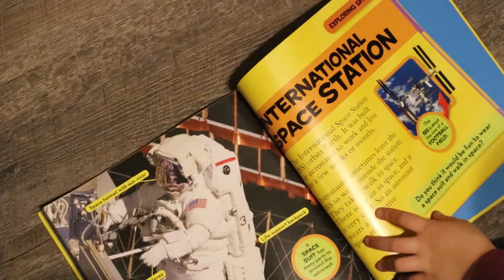Baby's First Road Trip | On Our Way To Montana | Fulltime RV Family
Our first trip with Teddy! We decided to head out for a short trip to see Glacier NP in Montana.

We’re a family of four living full time in our Class C motorhome. Sometimes we travel, most of the time we’re stationary in Coeur d’Alene, Idaho. We share our motorhome related adventures, but we also share our every day lives hoping to encourage, inspire and bless you. We hope you’ll join us!

John, Eireen, Sammy, Theo and Teddy

109 W Honeysuckle Ave. #2642

If you enjoy our videos and would like to get us a virtual cup of coffee, here is all the info on how to do that